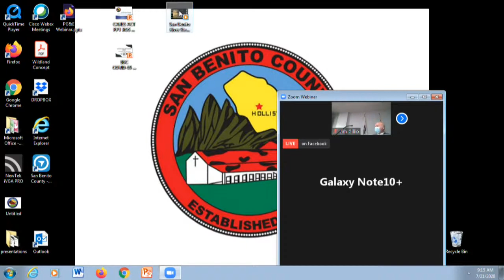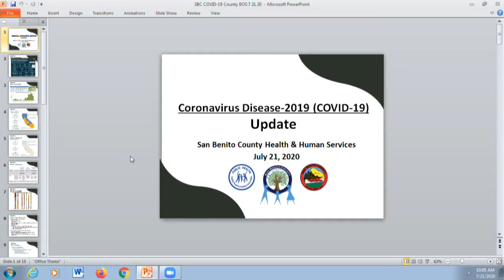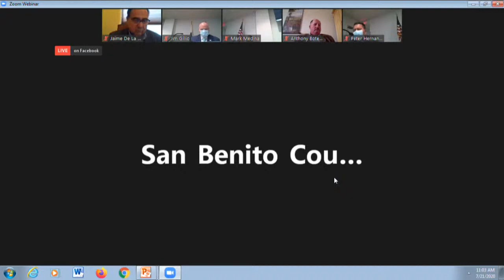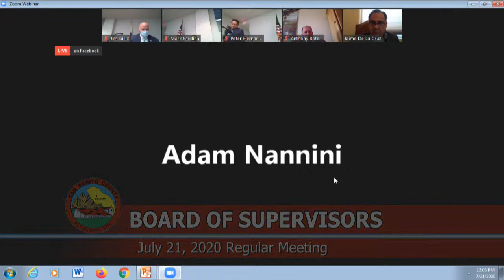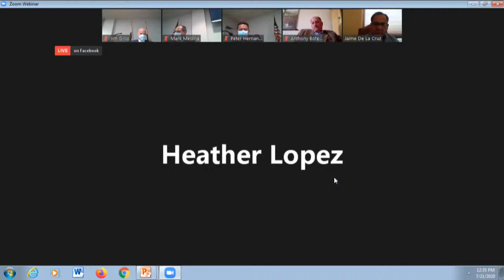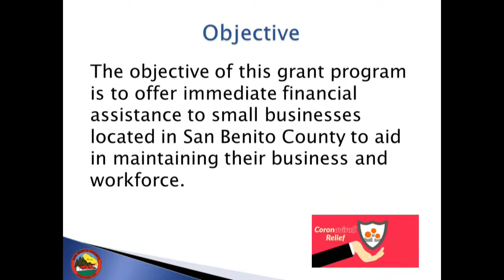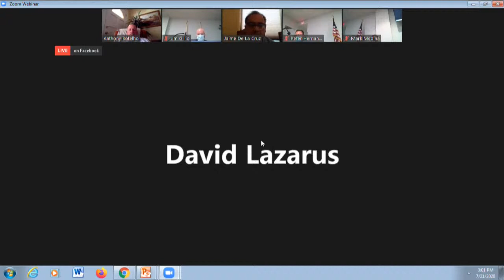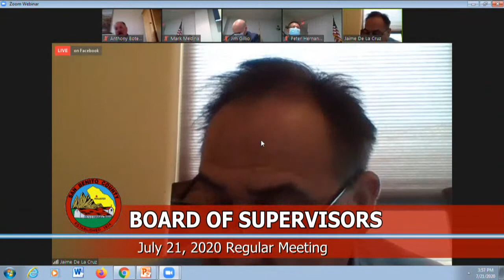San Benito County Board of Supervisors Regular Meeting - July 21, 2020